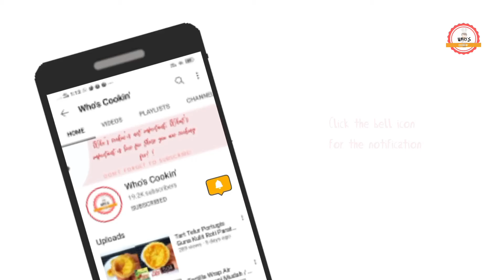Biskut Coklat Rice Rangup Resepi Mudah / Chocolate Rice Cookies Recipe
Biskut Coklat Rice
Biskut Coklat Rice Rangup
Biskut Chocolate Rice
Biskut Coklat Urai
Biskut Coklat Rice Sukatan Cawan

Resepi Biskut Coklat Rice :
250g mentega (salted) / marjerin
120g gula aising (4/5 cawan )
2 biji Kuning telur
1 sk esen vanilla
100g tepung jagung (3/4 cawan )
50g serbuk Koko (1/2 cawan )
250g tepung gandum (2 cawan )

Hiasan:
300g coklat coins/masakan/milk compound
1 sb shortening
Coklat Urai secukupnya

*Ayakkan semua bahan2 kering
*Kalau nak sapukan putih telur & taburkan coklat urai & kemudian bakar pun boleh
*sy guna cawan metrik Sukatan 1 cwn=250ml

Resepi asal : Tiktok Pn. Syafiqah (Buku Resepi Saya)